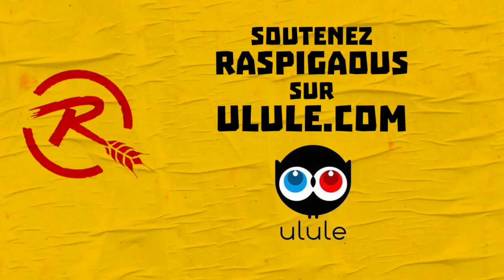TEASER CROWD LEGALIZE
Plus que 3 semaines pour participer à la campagne de financement du nouvel album... Partagez, taggez vos amis si vous voulez voir très vite les Raspi de retour sur scène